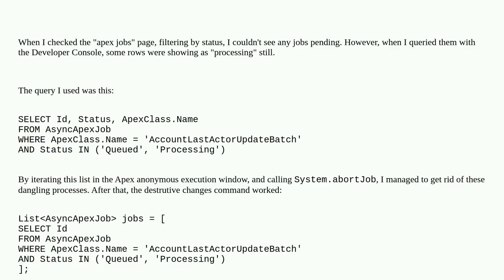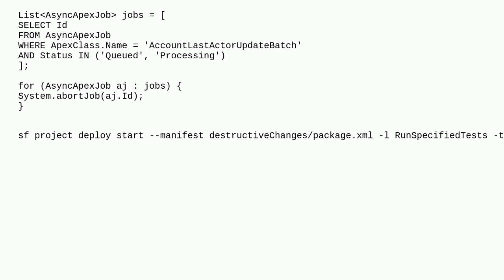Salesforce: Can't delete Apex class from production, deployment fails with "This Batchable class ...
Can't delete Apex class from production, deployment fails with "This Batchable class is in use. : Apex Sharing Recalculation", but no job queued?

A special thanks goes out to the community

  tooling-api batch apex-sharing destructivechanges.xml